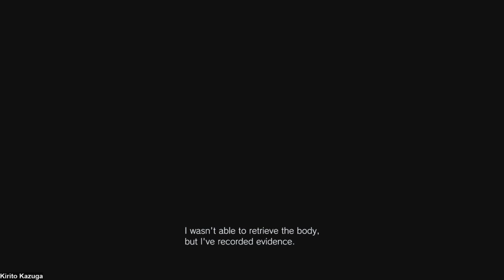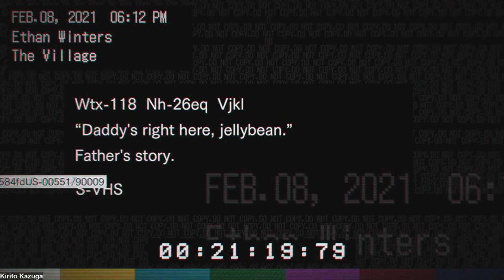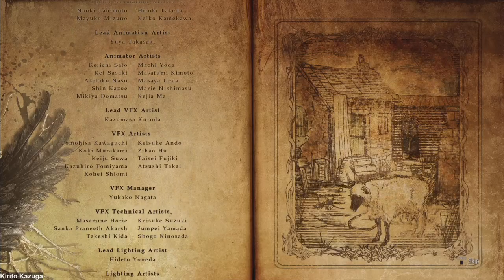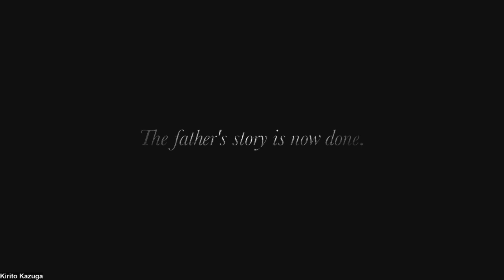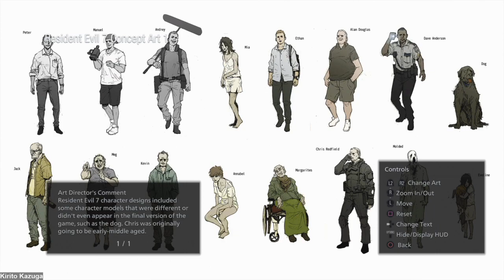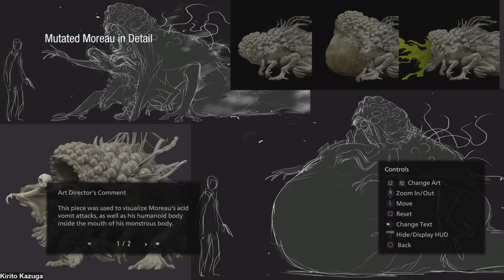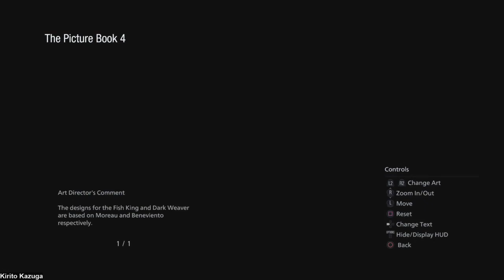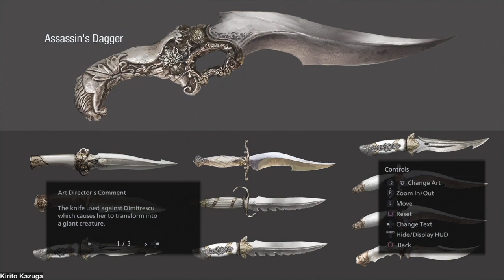Resident Evil Village Knife only run part 5